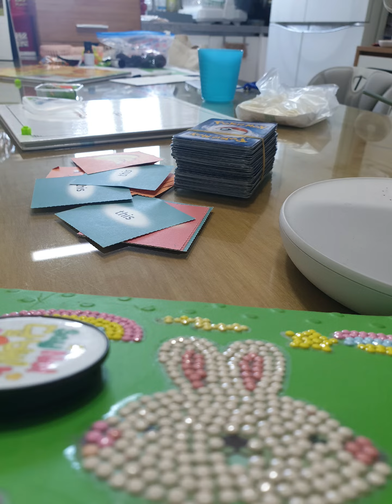다른그림찾기 2탄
챕터
00:00 인트로
00:10 1라운드
00:32 2라운드
00:54 3라운드
01:16 4라운드
01:39 5라운드